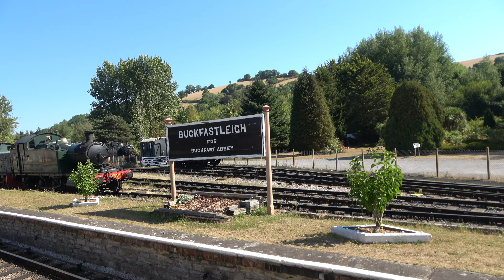South Devon Railway Leaving Buckfastleigh Station